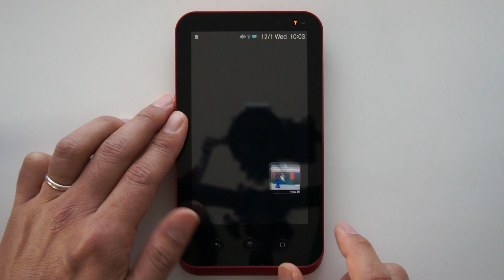ゲームパックでちょっと息抜き